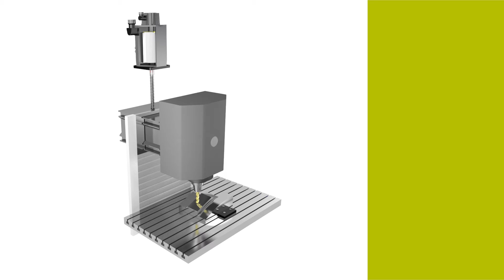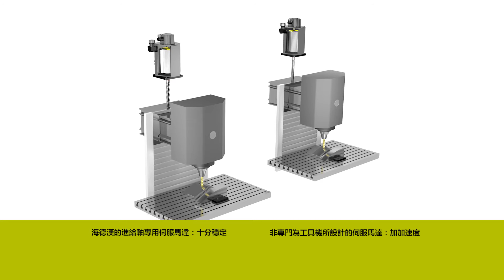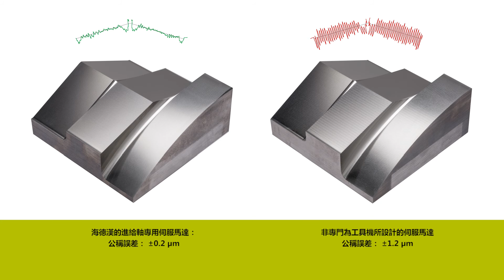海德漢的進給軸專用伺服馬達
專門為工具機所設計、優異的同心度、特別平穩的轉動表現、在平滑的表面上看不到波浪紋路
速度穩定性極佳、低扭力波動、最佳質量慣性矩以及平穩的啟動扭矩與額定扭矩